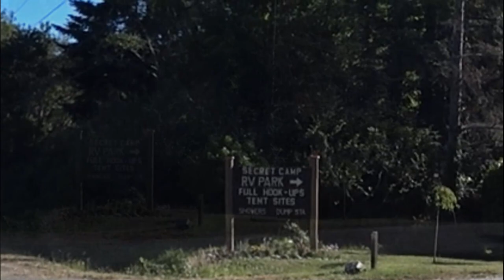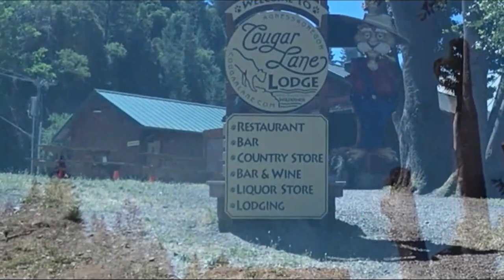Rogue River Jet Boats - Wild - Fun and Scenic.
We had such a blast staying and camping in Gold Beach Oregon.
 The Secret Camp was a great Quiet clean RV and Tent camping park, and fast WIFI. The fish and chips we had at the Hungry Clam in Brookings was the best 5 stars!! We went on Jerry's Rogue Jets up the Rogue river,what a blast that was...6 hours of very scenic and breathtaking views and lots of wild life, Well worth the money and time, another 5 stars.Linda and I can't wait to come back and do it all over again.

You can help support my channel by clicking on any of my Amazon links below when you want to buy any thing on Amazon, will cost you nothing but will help me. Thanks. Barcountry Pocket Cocktail Drink Mix Kemflo Aicro AICRO-NSF 10 inch x 2 inch 1/4 inch FPT GAC Inline Filter Perfect Desiccated Liver Capsules Deck Fill With Slotted Cap Deck Plate Key-Nylon GASPRO 3/8 Inch Natural Gas Quick Connect Fittings，LP Gas Propane Hose Quick Disconnect Kit, 100% Solid Brass MTI Industries 65-542-P-WT Safe T Alert Carbon